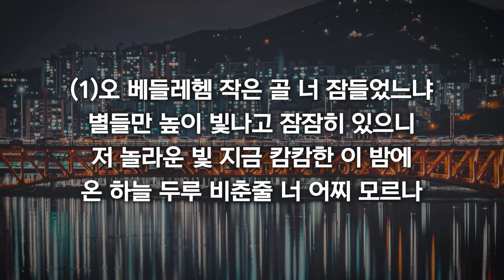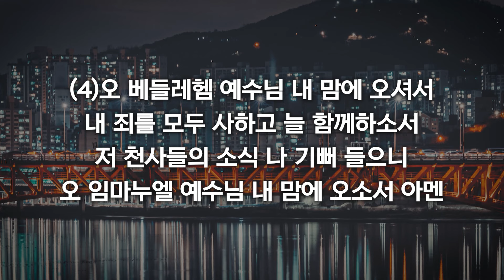[새찬송가 120장] 오 베들레헴 작은 골